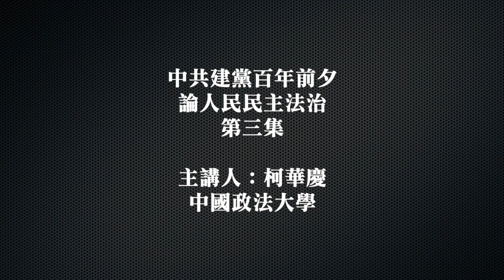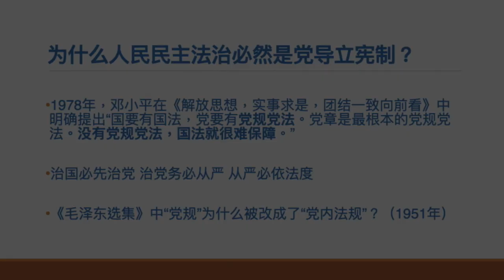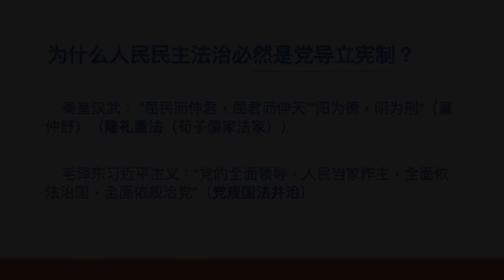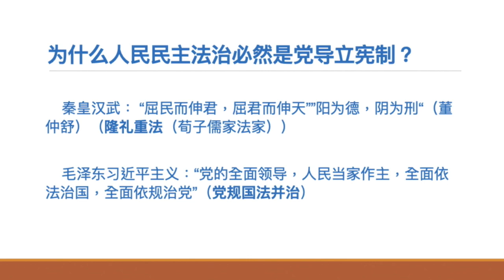06242021-1柯華慶:中共建黨百年前夕 論人民民主法治 ( 第三集 50%版）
訪問：柯華慶
主題：中共百年黨慶前夕 論人民民主法治（第三集）

加入會員後：
1. 可看後製版完整版節目。
2. 可看史東所有過去，所有完整的節目。
2. 沒有廣告。
3. 節目預報及其它信息，會員可獲優先通知。

欲看八方論談其他完整版節目。請至

如欲退出會員，請採下列步驟：

Sign in as a member
登入
Go to MY PROFILE
進入ADMIN 我的個人檔案
Go to Manage Subscription
進入「管理訂閱」
Click on CANCEL to cancel subscription
點擊「取消定閱」
The cancellation will begin from the following month.
您的訂閱將於下月初取消。

謝謝。